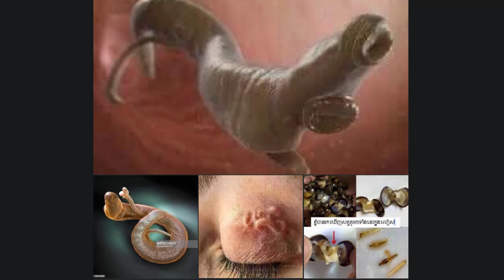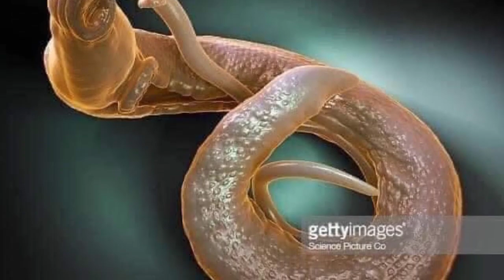បញ្ហាព្រូននៅក្នុងលៀសហាល , Problems in the shell , វេជ្ជ. តាន់ តឹកស្រេង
In this video we want to show you about បញ្ហាព្រូននៅក្នុងលៀសហាល , Problems in the shell , វេជ្ជ. តាន់ តឹកស្រេង , SUCCESS REVEAL

លោកសាស្រ្តាចារ្យវេជ្ជបណ្ឌិត តាន់ តឹកស្រេង និយាយអំពី បញ្ហាព្រួននៅក្នុងលៀសហាល ។
ប្រភព៖ Dr. Tan Teksreng

✡ ABOUT US ✡
.: Why We create SUCCESS REVEAL channel :.
1. To inspire, Motivate, create new entrepreneur
2. Share Business knowledge, Entrepreneurship, Success
3. Free Business Education Online